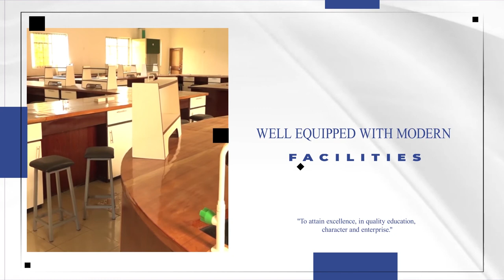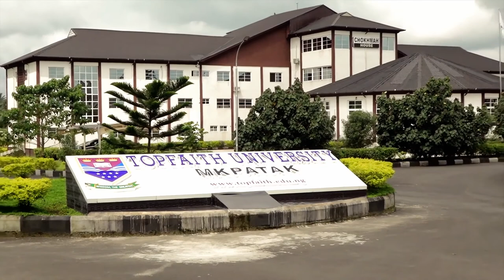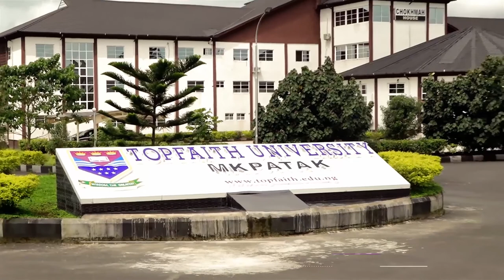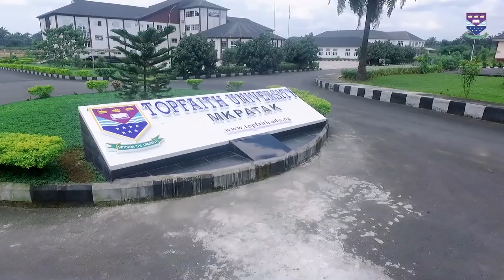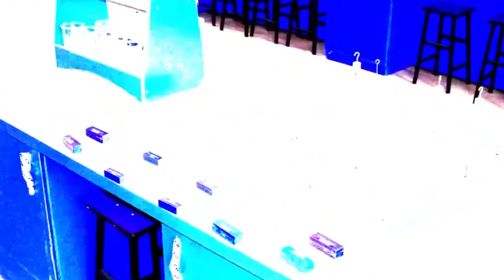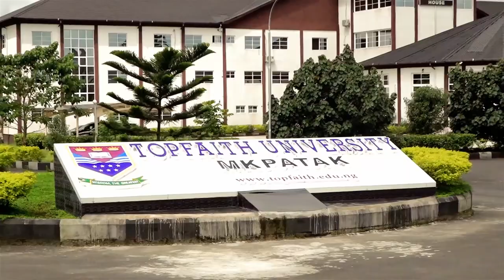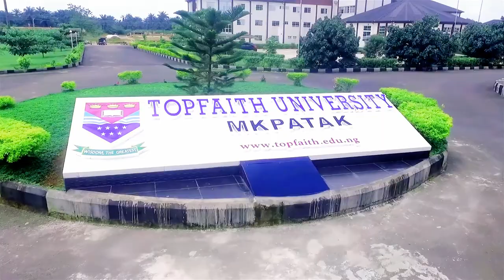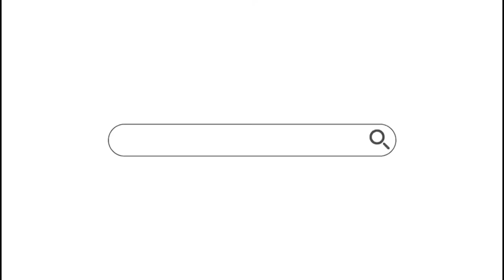TOPFAITH UNIVERSITY DOCUMENTARY BY AKBC